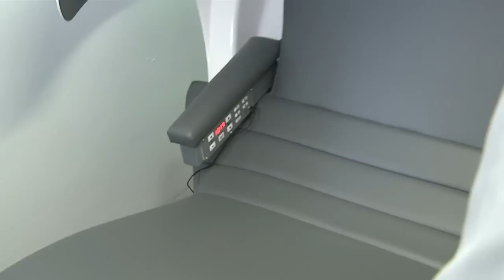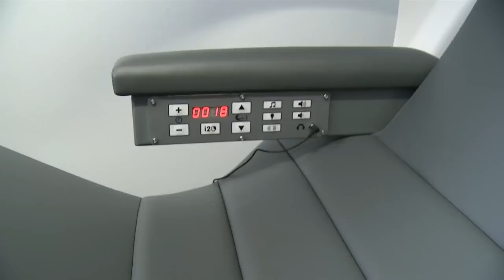Professor wins sleep pod for Buffalo State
Whether you work out of your home, or in an office, chances are you've probably wished you could take a nap during your work day. One professor at Buffalo State has a place in his building designed specifically for a quick sleep, his new nap pod.